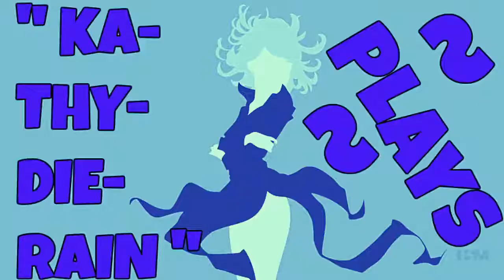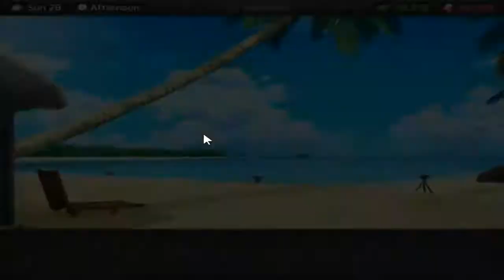" KaThyDieRain Plays ~ HuniePop Pc Part #53. Gameplay "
"* ABOVE *"

8 gorgeous girls each with their own personalities, preferences and style. (Rumor has it there are several secret characters to unlock as well!)

System Requirements HuniePop Uncensored:

OS: Windows XP+
Processor: 1.2 GHz
Memory: 2 GB RAM
Graphics: DirectX® 9 Compatible Graphics Card
DirectX: Version 9.0a
Hard Drive: 1 GB available space
Title: HuniePop
Genre: Indie, RPG, Simulation, Strategy
Developer: HuniePot
Publisher: HuniePot
Release Date: 19 Jan, 2015
Download Links HuniePop :